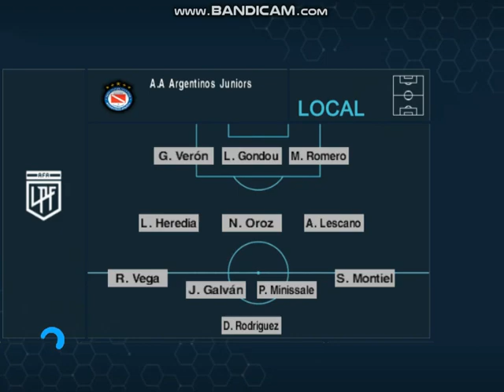PES 6 ( Independiente 1 - Argentinos 0 ) Fecha 8 Copa de la Liga 2024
el bicho lo tuvo en el final pero el rojo se quedó con la victoria